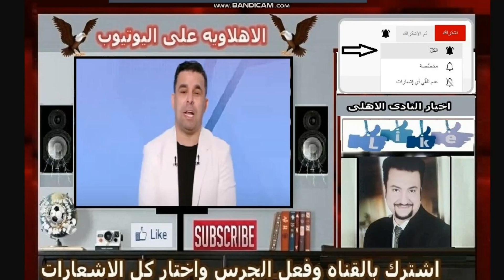خالد الغندور يخرج عن الادب ويتجاوز فى حق العامرى فاروق ومجلس ادارة الاهلى انتوا رخمين اوى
خالد الغندور لمجلس ادارة الاهلى انتوا رخمين اوى مبتعملوش حاجه غير البيانات انتوا بتجروا شكلناااااااااا ورد اهلاوى قوى على كابتن فطوطه

الشاطر لكل هزازاي الرؤوس : عايزين تعرفوا الأهلي ملعبش ضد الهلال بجماهير لية ؟ راجعوا لوائح الكاف
إسلام الشاطر : الأهلي يشكو رئيس الزمالك وقناة ناديه للمجلس الأعلى لتنظيم الإعلام
تفاصيل زيارة مرتضى منصور لـ اتحاد الكرة بعد انتهاء أزمة قيد صفقات الزمالك الشتوية
“الحق انتصر في النهاية”.. مرتضى منصور يكشف كواليس حل أزمة القيد بالزمالك
مرتضى منصور يُفاجئ الجمهور برسالة بشأن المنافسة على الدوري
مرتضى منصور يوجه رسالة إلى لاعبي الزمالك قبل مواجهة الترجي
تعليق حاد من خالد الغندور بعد قيد ثلاثي الزمالك